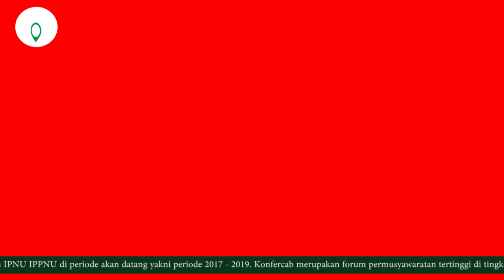Ketua PW IPNU Jawa Timur 2018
Sambutan ketua PW IPNU Jawa Timur pada Konfercab PC IPNU Banyuwangi yang diselenggarakan di Ponpes Ibnu Sina Genteng tahun 2018